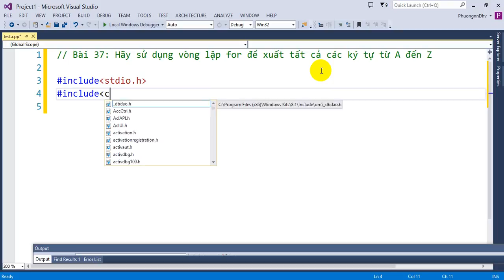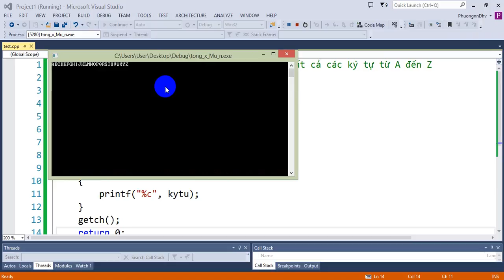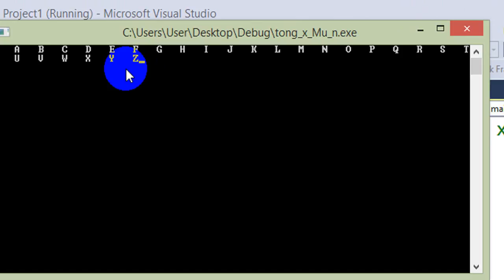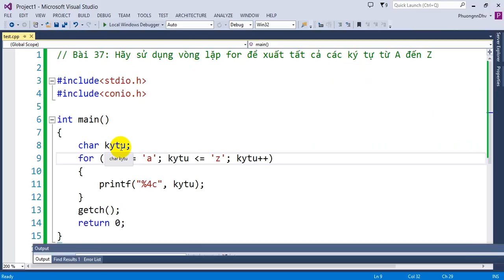Bài tập Lập trình C - Bài 37 - Sử dụng vòng lặp For để xuất các ký tự A Z